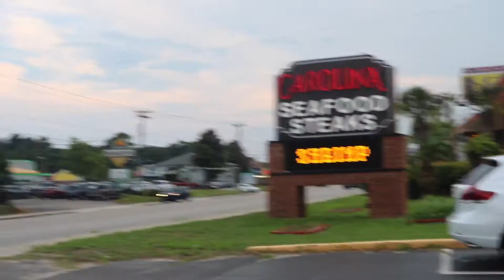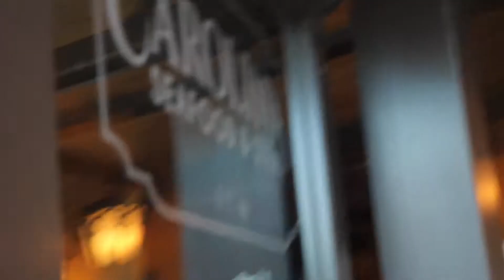BEACH VLOG 4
BABY CRAZIES! MARIO KART RACES! CAROLINA SEAFOOD & STEAK! BEST PLACE TO EAT AT IN MYRTLE BEACH HANDS DOWN!

Some Content Does Not Belong To Me!